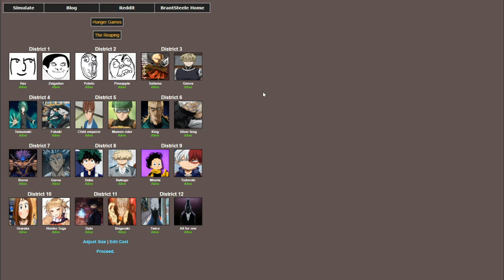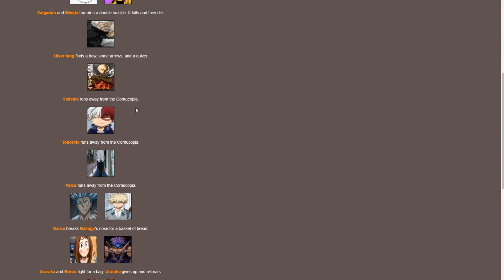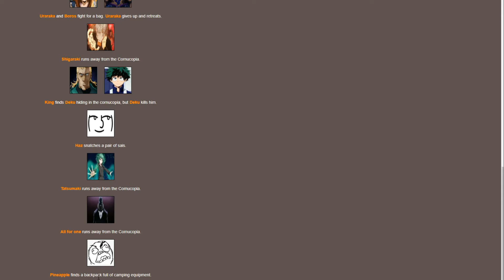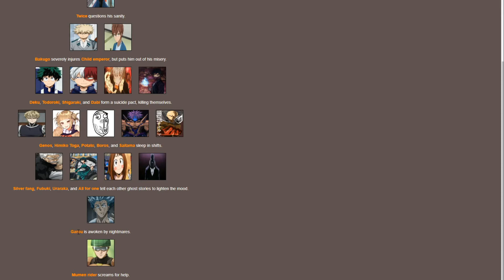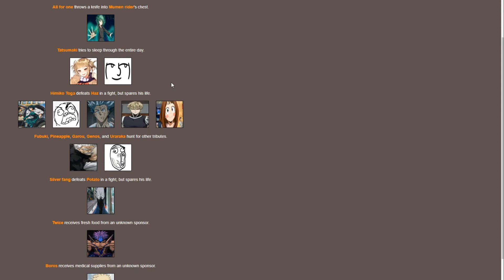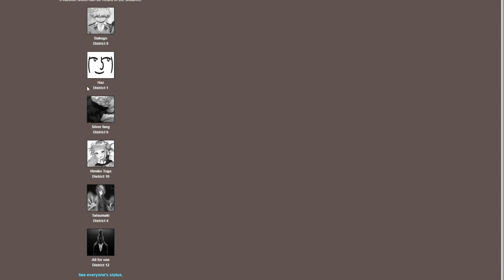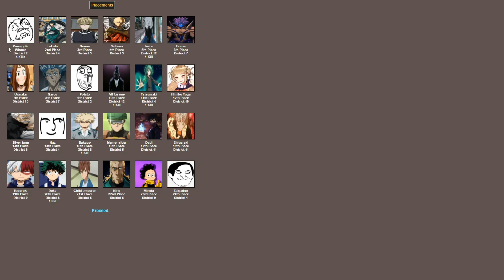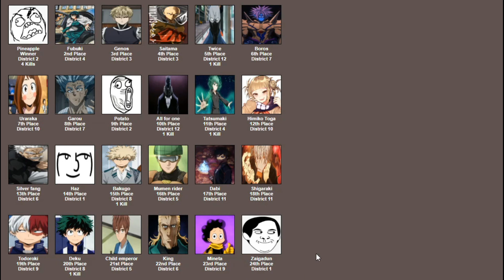OPMxMHA *dan empat orang bebal :V* HUNGER GAMES SIMULATOR (RANDOM GAMES)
Hey HAZZIZERS!!!
Hari ini Haziq akan main HUNGER GAMES SIMULATOR lagi. Dan tema nya adalah. ONE PUNCH MAN dan MY HERO ACADEMIA.
EENNJJJOOOYYY!